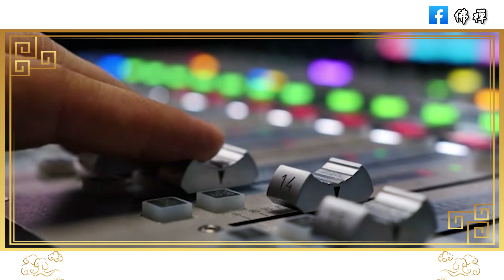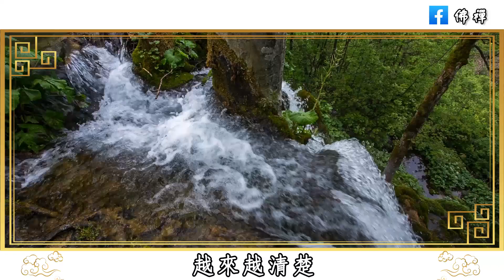女博士患癌，副教授丈夫跪求離婚，患癌後才看透這句真言：夫妻本是同林鳥，大難臨頭各自飛#佛禪